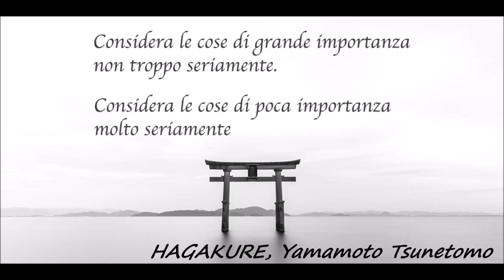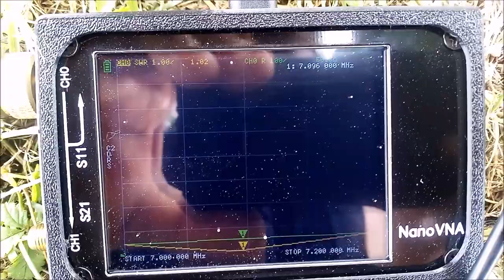EMP, radio prepper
Toccandola piano, un semplice kit per OM anti EMP e attività NVIS